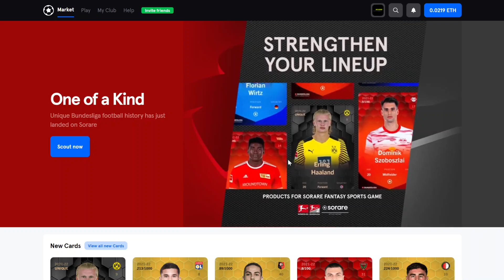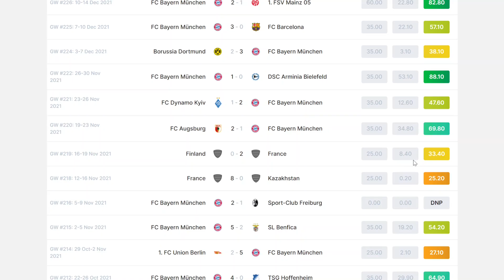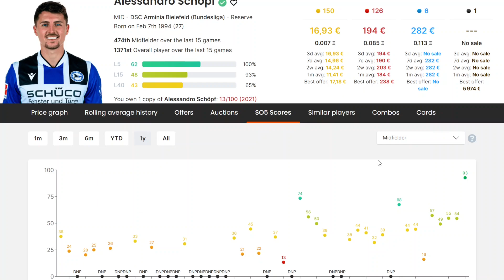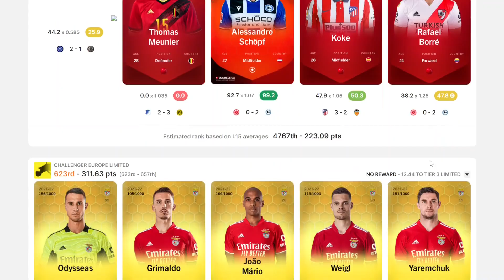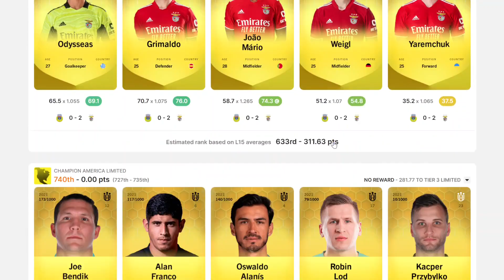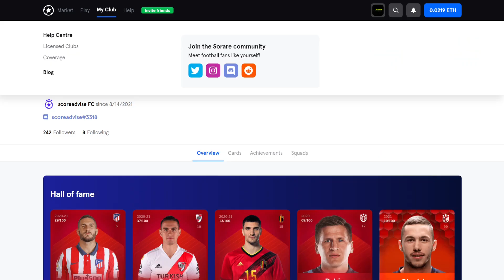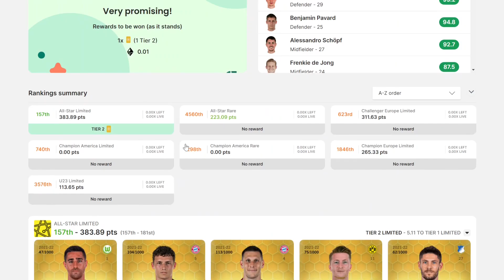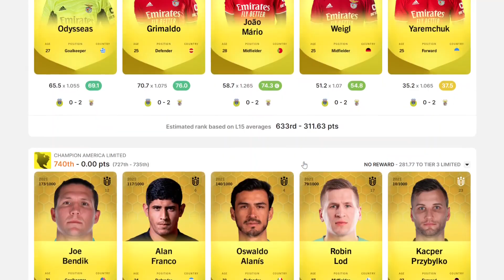ERFOLGREICHE GAMEWEEK inklusive GLÜCK & PECH + REWARD INCOMING | SORARE (deutsch) | #52 |scoreadvise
Alles rund um das Thema Kickbase, Sorare und Kryptowährung inklusive einer gehörigen Packung Spaß featuring Seriosität - wöchentlich auf eurem Kanal "scoreadvise".

💬 Erbiete 5 Limited Cards auf dem Markt und erhalte 1 Limited Card geschenkt

💵 Crypto.com - melde dich kostenlos an und stake 1000 CRO für $25 USD

🎂 DGB-Adresse:
       D9przqCPhd3FP5nGzxse9dFsAQ4BMS2H7a
🔥  THETA/TFUEL-Adresse:
       0x3e14715450a85049eac0b418d0670c5faf67ab0d
🔗BTC-Adresse:
       1NiV9vfZ7pJxR8EtTsqWsbv3N8GKYfACae

▬▬▬ Quellen & Links ▬▬▬▬▬▬▬▬▬▬▬▬▬

▬▬▬ Beats ▬▬▬▬▬▬▬▬▬▬▬▬▬
🎧 Space Papichulo

HODL!